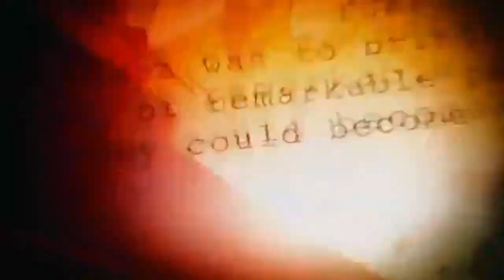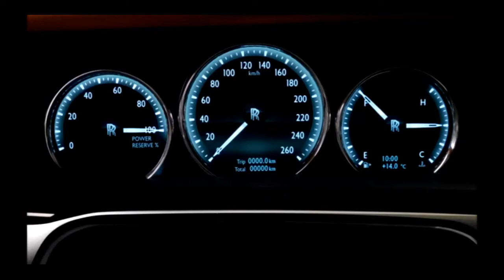Rolls-Royce originated story and myth in tamil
My channel special amazing fact

And please  share your friends .my  channel  please  support friends .my channel editor A.ANTHONI BENATIC    and    voice over  A.ANTHONI BENATIC . my channel  Facebook  pag e A.ANTHONI  BENATIC .MY OTHER CHANNELS  1.TAMIL  USER  2.USER TECH .please subscribe  and some one like please .and please share your friends. Its video  for amazing fact .